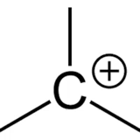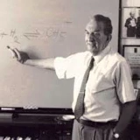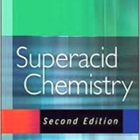Remembering George Olah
A Nobel Prize For Creating Carbocations

ONE IN LONG LINE OF DISTINGUISHED HUNGARIAN CHEMISTS

George Olah was the Hungarian chemist born in prewar Budapest, who was awarded the 1994 Nobel Prize in Chemistry. His work in organic chemistry involved the creation of carbocations. Normally organic compounds are stable and nonionic, but Dr. Olah found that when treated with extremely strong acids - superacids - they could form reactive ionic compounds and this may have implications for the generation of new forms of energy from carbon compounds. Dr. Olah left Hungary after the Hungarian Revolution in 1956 and he ultimately settled in California at USC, where most of his groundbreaking work was done.
As a result of the 1956 Hungarian Revolution, he and his family moved briefly to England and then to Canada, where he joined Dow Chemical in Sarnia, Ontario, with another Hungarian chemist, Stephen J. Kuhn. Olah's pioneering work on carbocations started during his eight years with Dow.[12] In 1965, he returned to academia at Case Western Reserve University in Cleveland, Ohio, chairing the Department of Chemistry from 1965 to 1969, and from 1967 through 1977 he was the C. F. Maybery Distinguished Professor of Research in Chemistry.[11] In 1971, Olah became a naturalized citizen of the United States.[10] He then moved to the University of Southern California in 1977.[10]
At USC, Olah was a distinguished professor and the director of the Loker Hydrocarbon Research Institute.[13] Starting in 1980, he served as the Distinguished Donald P. and Katherine B. Loker Professor of Chemistry and later became a distinguished professor in USC's School of Engineering.[10] In 1994, Olah was awarded the Nobel Prize in Chemistry "for his contribution to carbocation chemistry".[14] In particular, Olah's search for stable nonclassical carbocations led to the discovery of protonated methane stabilized by superacids, like FSO3H-SbF5 ("Magic Acid").
CH4 + H+ → CH5+
Because these cations were able to be stabilized, scientists could now use infrared spectroscopy and nuclear magnetic resonance (NMR) spectroscopy to study them in greater depth, as well as use them as catalysts in organic synthesis reactions.[15]
Olah, with Canadian chemist Saul Winstein, was also involved in a career-long battle with Herbert C. Brown of Purdue over the existence of so-called "nonclassical" carbocations – such as the norbornyl cation, which can be depicted as cationic character delocalized over several bonds.[16] Olah's studies of the cation with NMR spectroscopy provided more evidence suggesting that Winstein's model of the non-classical cation, "featuring a pair of [delocalized] electrons smeared between three carbon atoms," was correct.[
In 1997, the Olah family formed an endowment fund (the George A. Olah Endowment) which grants annual awards to outstanding chemists, including the George A. Olah Award in Hydrocarbon or Petroleum Chemistry, formerly known as the ACS Award in Petroleum Chemistry. The awards are selected and administered by the American Chemical Society.
Later in his career, his research shifted from hydrocarbons and their transformation into fuel to the methanol economy, namely generating methanol from methane.[19] He joined with Robert Zubrin, Anne Korin, and James Woolsey in promoting a flexible-fuel mandate initiative.[20][21][22] In 2005, Olah wrote an essay promoting the methanol economy in which he suggested that methanol could be produced from hydrogen gas (H2) and industrially derived or atmospheric carbon dioxide (CO2), using energy from renewable sources to power the production process.